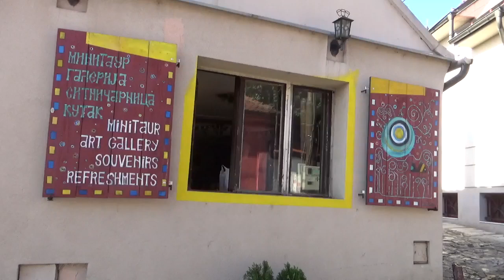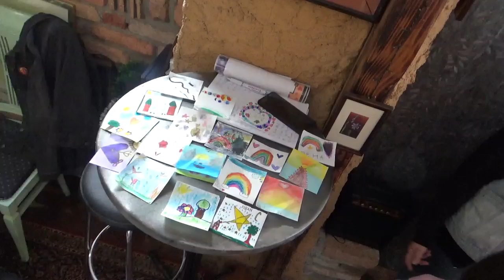"Мини формат" у Минитауру, 14.10.2024.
Културни центар "Мија Алексић Горњи Милановац